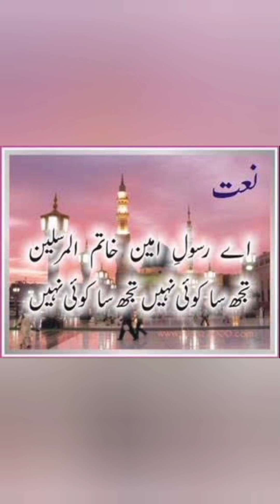اے رسولِ امیںؐ ، خاتم المرسلیںؐ. تجھ سا کوئی نہیں ، تجھ سا کوئی نہیں. ہے .